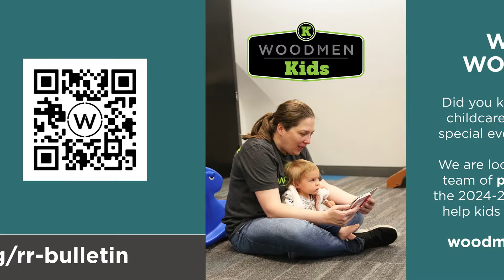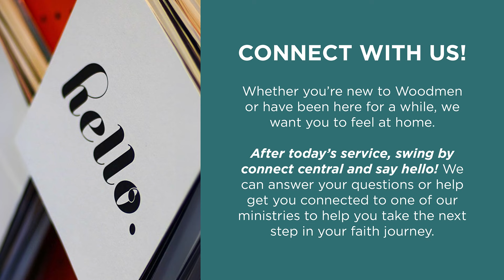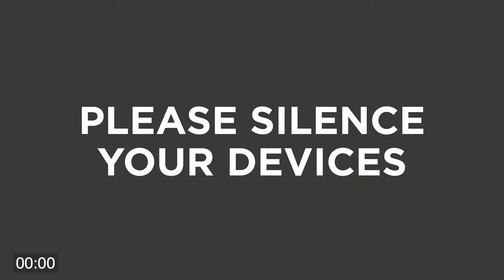July 28 Service | The Rise & Fall of a King - Disobedience & Consequence: 1 Samuel 13:1-15a